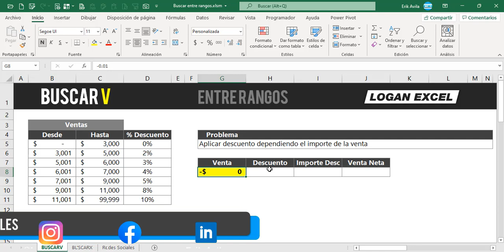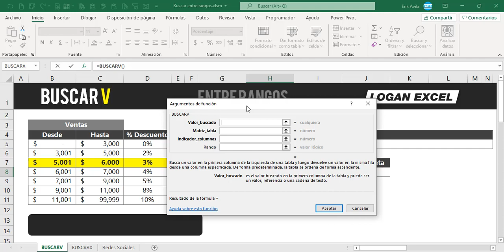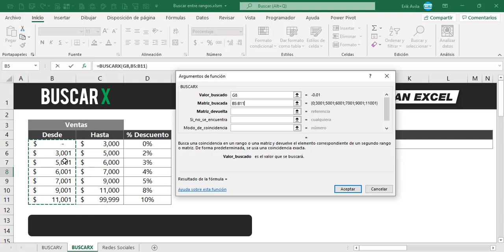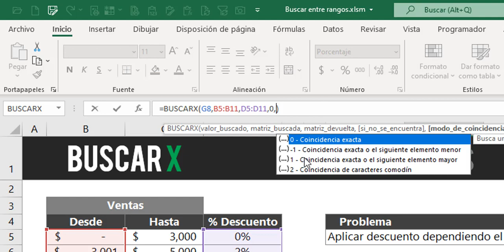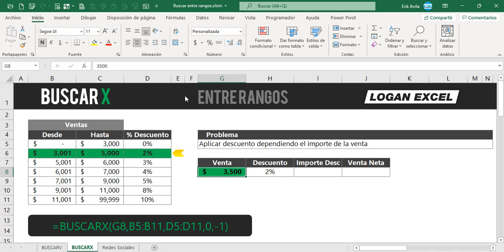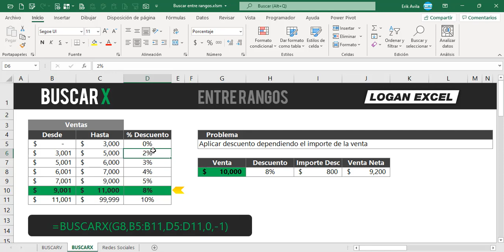Como buscar valores entre rangos con BUSCARV, búsqueda entre rangos en Excel, función BUSCARX ✨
✅ Utiliza esta función para buscar entre rangos cuando tienes 2 columnas con importes y quieres retornar lo que se encuentra entre ese criterio.

En este tutorial vamos a ver un ejemplo de como utilizar la función BUSCARV o BUSCARX para retornar un valor que encuentra en un rango de importes de dichas ventas, esto para saber que descuento le toca dependiendo el importe de la venta y los descuentos establecidos.